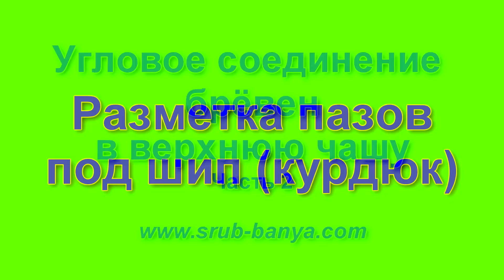Укладка бревна с верхней чашей. Сруб своими руками. Часть 10/2.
Автор Валерий Самович.
Укладываем бревно с верхней чашей в венец.
Изготавливаем в верхнем бревне пазы под  шипы (курдюки_ чаш и кладём на уплотнитель - мох.

Содержание:

00:01 Угловое соединение в верхнюю чашу часть 2
00:09 Разметка пазов под шип (курдюк)
02:09 Выбираем паз под шип (курдюк)
04:36 Прилегание бревна
05:43 Мшение
06:52 Укладка бревна
08:02 Как выглядит мох через пару дней после укладки бревна

Валерий Самович.
Январь 2015г.